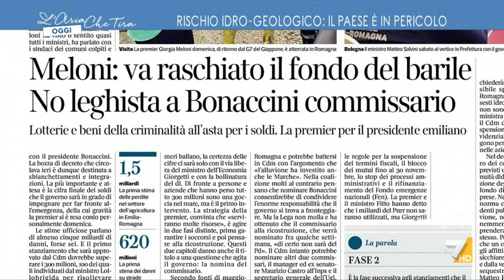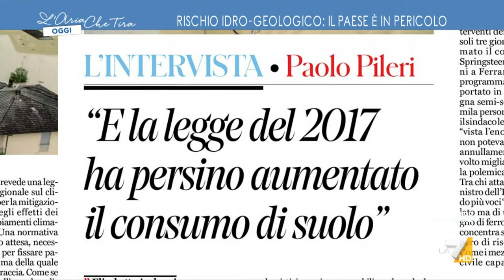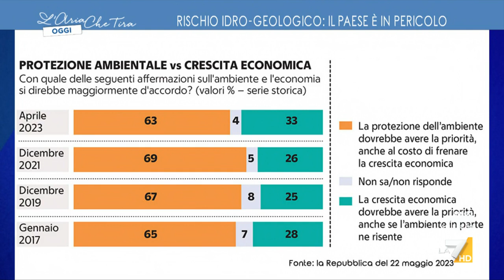Alluvione, Bonaccini commissario? Massimo Garavaglia: "Non lo so, normalmente viene messo ...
Stefano Bonaccini commissario all'emergenza? Massimo Garavaglia (Lega): "Non lo so, con il terremoto Bonaccini si è dato un gran da fare. Certe opere vanno fatte, se c'è chi si lamenta ce ne faremo una ragione".